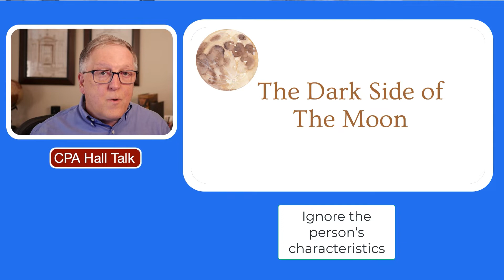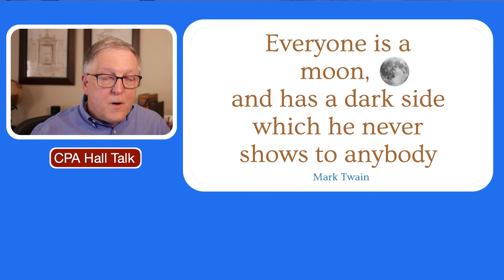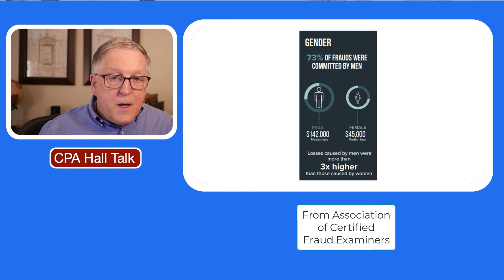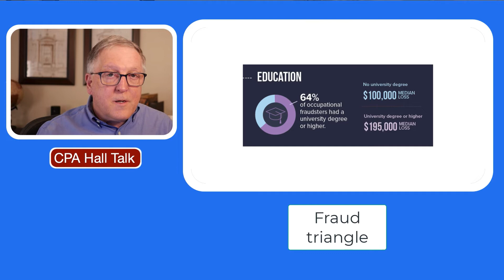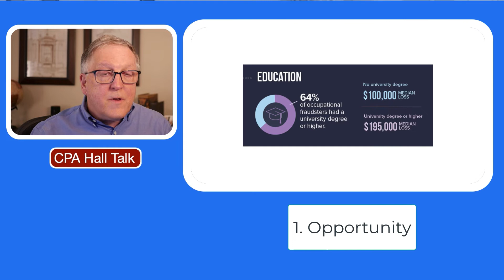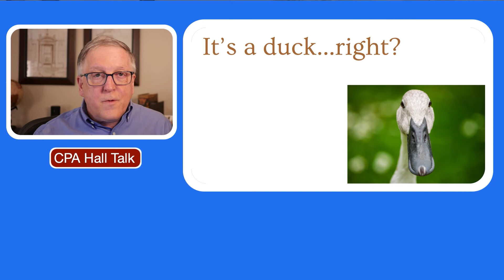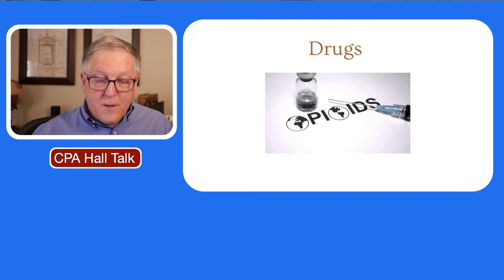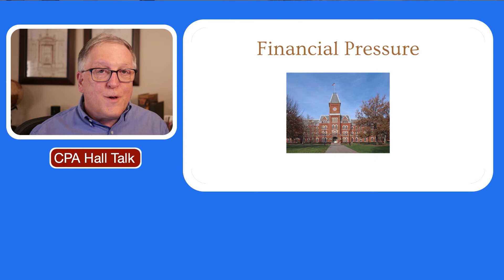Fraud Triangle: Why Employees Steal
There are three factors that make up the fraud triangle: rationalization, opportunity, and incentive. In this video, I explain why people steal, mainly focusing on incentive and opportunity. I also tell you who steals. Additionally I provide statistical information from Association of Certified Fraud Examiners. Finally, I discuss the compelling unshareable needs that often lead people to steal.

0:00 Introduction to fraud triangle
1:14 Dark side of the moon
1:44 Professional skepticism
2:04 Who steals?
4:23 Typical fraudster
7:00 Fraud triangle
9:00 Not who you think
9:33 Compelling unshareable needs
12:10 Fraud red flags
12:34 Summary